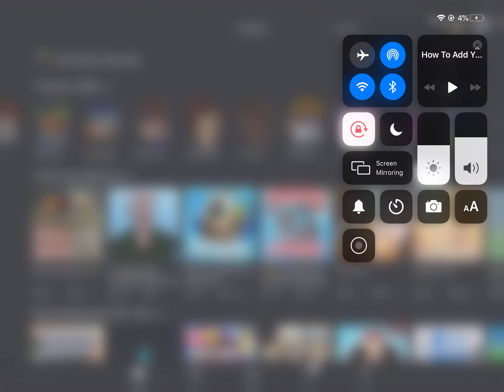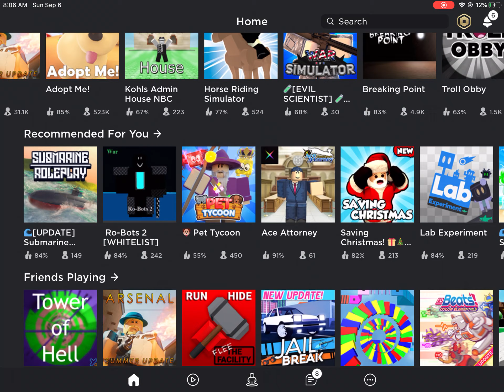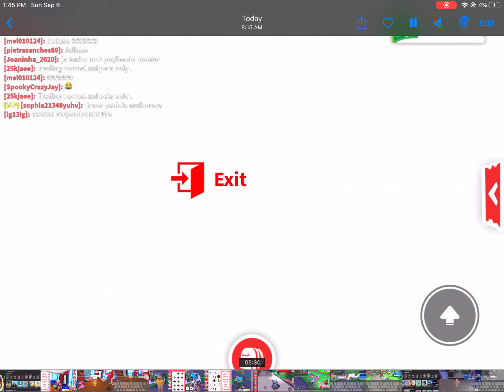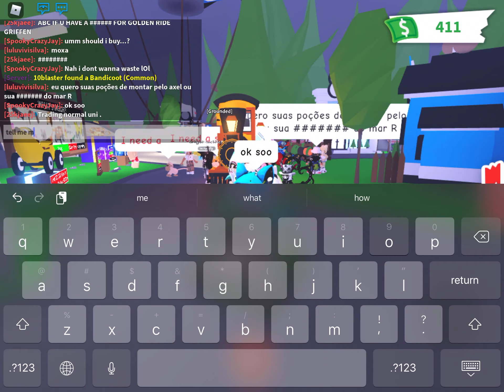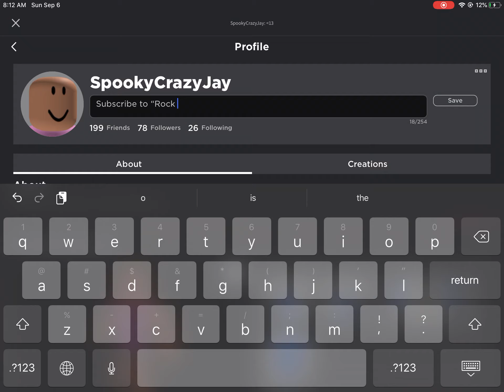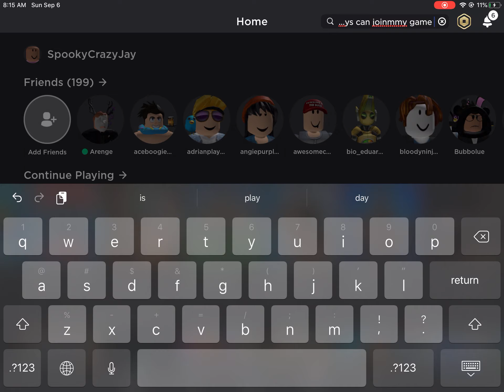Hacking A ROBLOX Account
Add me in minecraft user: RockaleGlim248